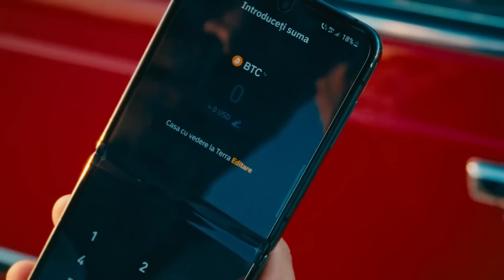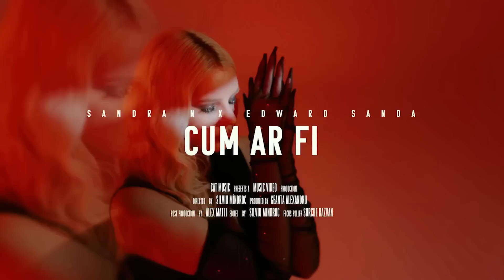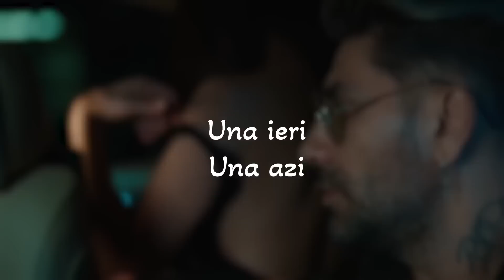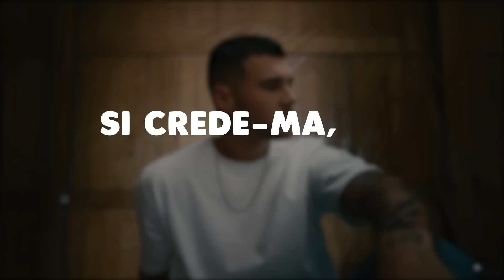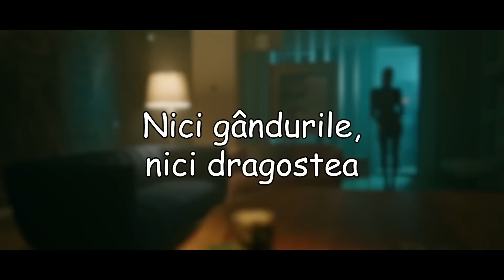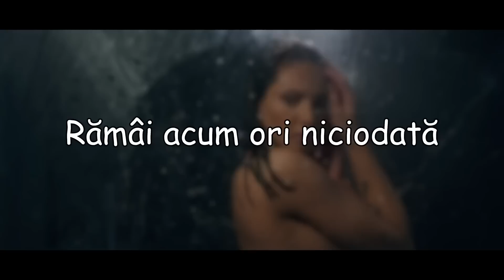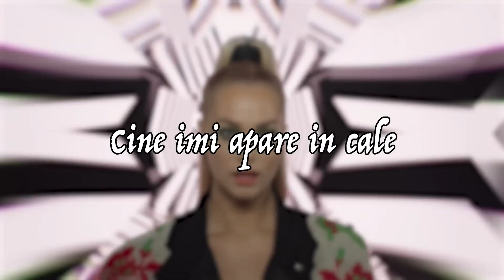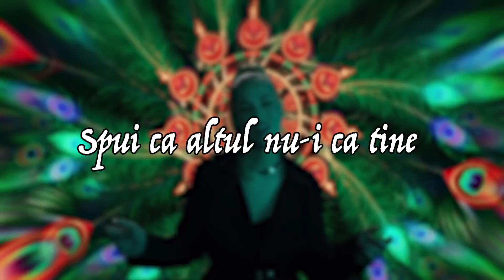Muzica Romaneasca 2023 Top 50 🔝 Hituri Romanesti 2023 🔝 Cea Mai Ascultata Muzica Romaneasca 2023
🔴 Mix Muzica Romaneasca 2023 🎵 Cele Mai Ascultate Hituri Romanesti 2023 - Youtube Playlist
🟢 Top Hituri Romanesti 2023 🎵 Cea Mai Buna Muzica Romaneasca 2023 Mix - Spotify Playlist

Tracklist-ul mix-ului:
00:00 - 3 Sud Est x Andia - Inseparabili
03:19 - Nicole Cherry - As vrea sa ma las de tine
05:46 - Smiley - Aia e
08:32 - PUYA x Iraida - Opriti Planeta
11:38 - MIRA x VESCAN - Alo, Alo
14:46 - Smiley - Days of Summer
17:39 - Edine x M.G.L. - Bla, Bla, Bla
20:26 - Sandra N x Edward Sanda - Cum ar fi
23:21 - Alexia - Interstelar
26:38 - Pasha Parfeni & Cleopatra Stratan - Orele
29:48 - Cabron feat TheoRose - Fructul interzis
33:17 - JUNO X MIRA - Toata noaptea
36:01 - MIRA - N-am Sa Te Las
38:53 - 3 Sud Est - Unu
42:11 - Doddy feat. Theo Rose & Damian Draghici - Cantec La Nai
44:52 - Smiley ft. JUNO - Scumpa foc
47:52 - MIRA x Uzzi - 16 Ani
51:30 - 3 Sud Est - De-ar vorbi inima
54:52 - Emilian feat. TheoRose - De 3 zile nu am somn
57:30 - Mario Fresh x Connect-R. - Umbre
01:00:49 - MIRA x Theo Rose - Ca-n România
01:03:45 - Edward Sanda X Theo Rose - Stii unde ma gasesti
01:06:17 - JUNO ft. JO - Nimeni nu ne poate despărți
01:09:06 - ANDREEA BALAN feat. What's UP - Baieti cu inima in blugi
01:11:58 - LavBbe, BiBi, Costi, Marius Elisei & Azaleea - Ochi caprui
01:14:52 - Lidia Buble - Esti frumoasa
01:17:40 - Taxi x Delia - Inima Mea De 16 Ani
01:21:04 - Mark Stam x ADDA - Flori
01:24:52 - Feli - Iubirea ca la piata
01:28:24 - Claudia Patrascanu - Cine-i de vina
01:31:22 - DJ Sava x UDDI x Adriana Onci - Ploaia
01:33:53 - Emilian ft. Connect-R - Una (LyricVideo)
01:36:44 - MIRA x Mario Fresh - Deziubeste-ma (Lyrics)
01:40:14 - JUNO X Raluka - Doua inimi
01:43:40 - Raluka - Acum (Lyrics)
01:46:57 - Arsenium X Holograf - O zi
01:49:54 - Voltaj - Doar pentru ea
01:53:02 - DJ Sava x Iuliana Beregoi x Shift - Gasca '23
01:55:43 - Feli - Bade, tu esti pui de drac (Lyric Video)
01:58:38 - JUNO - In trecere
02:01:31 - Emilian - Nirvana
02:04:00 - JO - Vocea ta
02:07:00 - ADDA - Sa nu-mi iei trandafiri
02:10:23 - Ana Baniciu x Mircea Baniciu - Copilul
02:13:36 - Mario Fresh - Adu-mi Soarele
02:16:48 - JUNO x Raluka - 69
02:19:27 - Sebastian Dobrincu ❌ Ioana Ignat - Inima Naiva